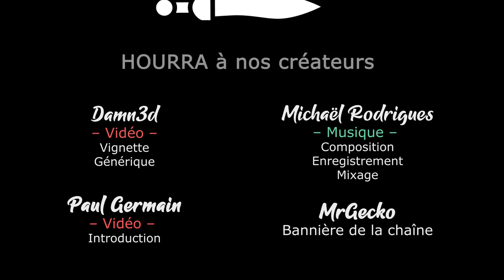[FR][MrGecko] Foundation - Ep6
- Ardarin
- Broudaff
- Fea
- Gunmar
- Inaru
- Mallevin
- Papillote
- Poslovitch